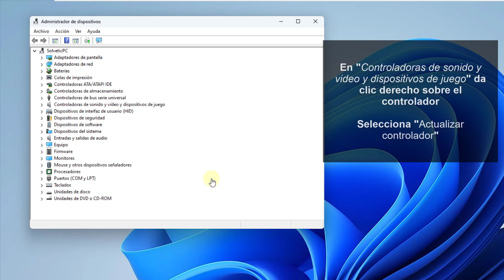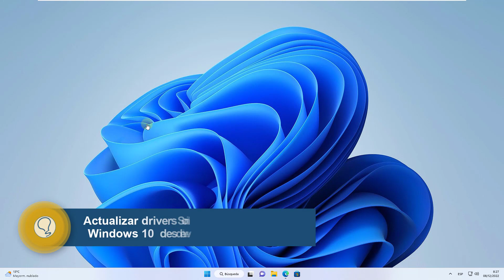Actualizar Drivers Sonido Windows 11 o Windows 10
Solvetic te enseña cómo Actualizar Drivers de Sonido: cómo actualizar Drivers de sonido en Windows 10 y cómo actualizar Drivers de sonido en Windows 11. 📝 𝗧𝗨𝗧𝗢𝗥𝗜𝗔𝗟 𝗘𝗡 𝗧𝗘𝗫𝗧𝗢

¿Dónde se actualizan los drivers de sonido en Windows 10, dónde se actualizan los drivers de sonido en Windows 11? En este vídeo te explicamos paso a paso cómo actualizar drivers de sonido en Windows 11, cómo actualizar los drivers de sonido en Windows 10. Te explicamos paso a paso cómo actualizar los controladores de sonido en tu PC Windows 11 o Windows 10 fácil y rápido y de varias formas:

Actualizar drivers Sonido Windows 11 o Windows 10 desde Administrador de dispositivos

Actualizar drivers Sonido Windows 11 o Windows 10 desde Windows Update

Actualizar drivers Sonido Windows 11 o Windows 10  desde web del fabricante

 》CAPÍTULOS《

00:00 Introducción
00:18 Actualizar drivers Sonido Windows 11 o Windows 10 desde Administrador de dispositivos
00:46 Actualizar drivers Sonido Windows 11 o Windows 10 desde Windows Update
01:11 Actualizar drivers Sonido Windows 11 o Windows 10  desde web del fabricante